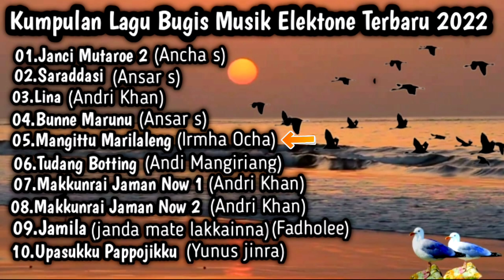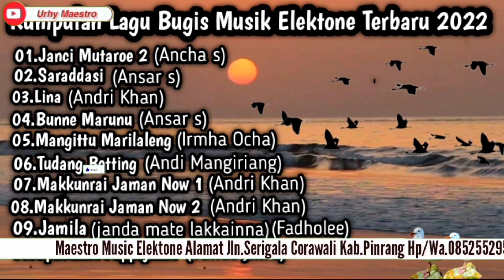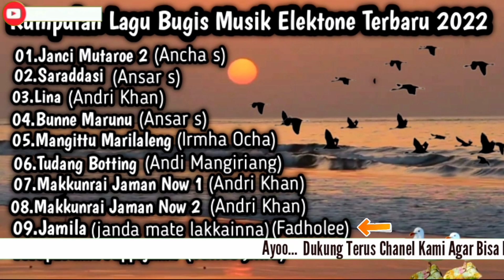Kumpulan Lagu Bugis Music Electone Paling Di Cari ~ Bikin Hati Tentram & Damai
Assalamu'alaikum Warahmatullahi wabarakatuh aga Kareba Silessureng Ogiku 🙏, Semoga kita sehat dan selalu dalam lindungan Allah SWT Aamiin🤲
Ayo dukung terus Chanel kami agar bisa berkembang dengan cara tekan tombol
Terima kasih Salam Bugis Sedunia🙏.